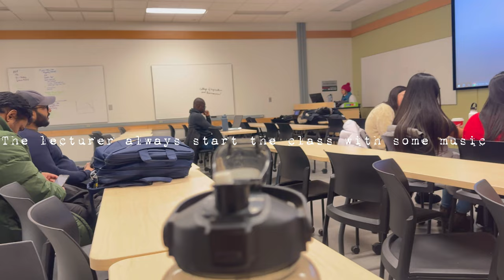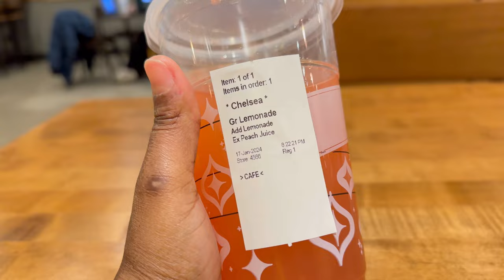REALISTIC DAY IN THE LIFE OF A COLLEGE STUDENT| full day of classes, working out, Starbucks etc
Hey Guys ,
Welcome to a realistic day in the life of a college student. I’m an international masters student schooling in Canada. I do vlogs , lifestyle , fitness and anything in between!